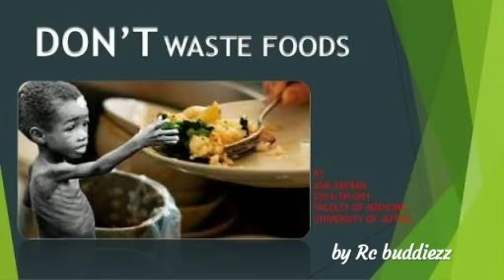TOP SELLING BIKES IN INDIA TOP 5 RC buddiezz